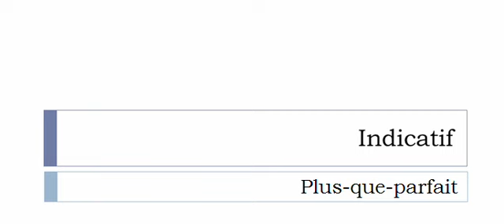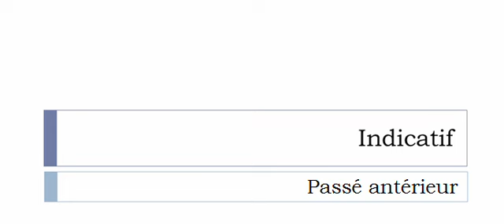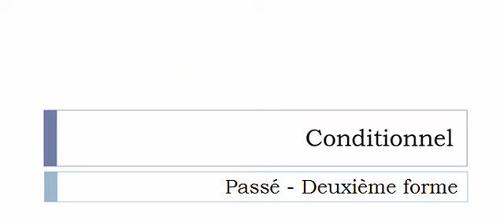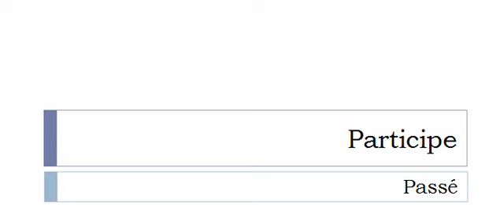フランス語を学ぶ = 共役 = Déjeuner